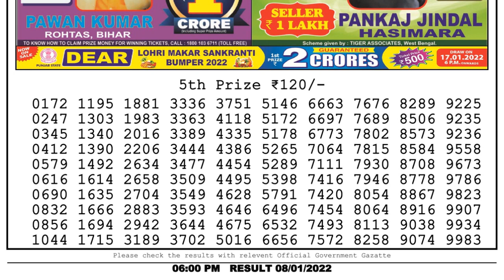Nagaland Lottery Sambad Result | Dear Lottery